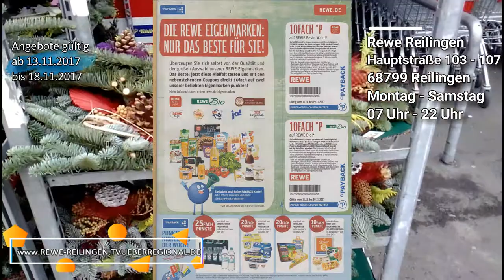Rewe Reilingen Angebote ab 13.11 bis 18.11.2017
Hauptstraße 103 – 107 in 68799 Reilingen
Öffnungszeiten: Montag bis Samstag ab 7 Uhr bis 22 Uhr